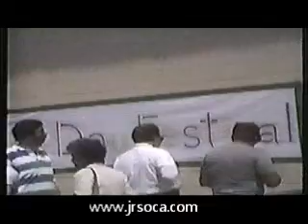JRS' Socalypsoreggaeroc! "Clean Living" LIVE!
Description: JR Performing in Ewing Township NJ. It's the first time this song was ever performed anywhere